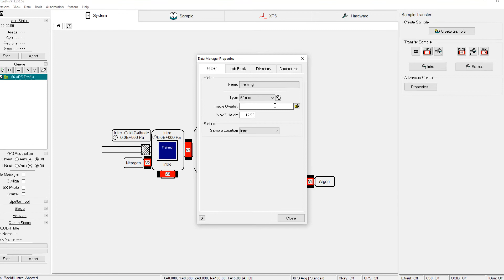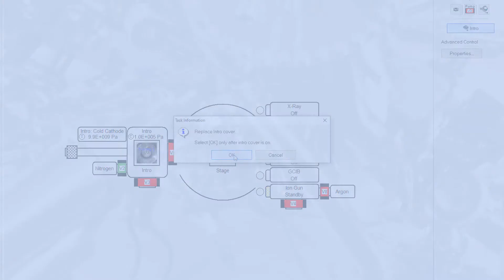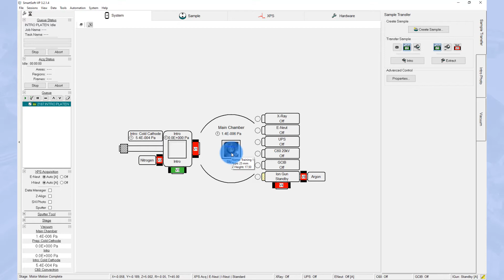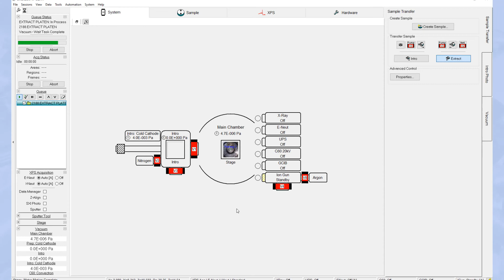SmartSoft VersaProbe III - Loading and Unloading a Sample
Illustrates how easy it is to load and unload a sample holder into and out of a VersaProbe III.  Simply click and drag the sample icon from the introduction chamber to the main chamber and the software guides you through the process.